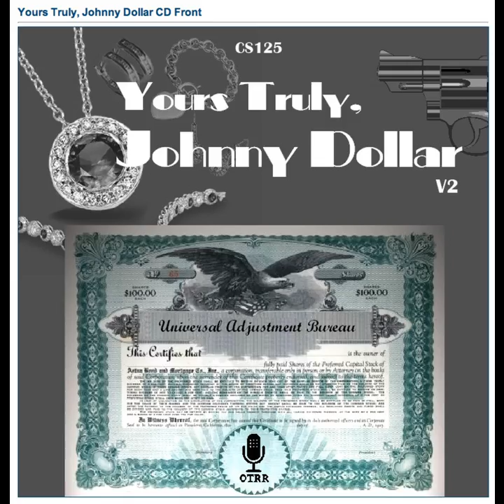Yours Truly, Johnny Dollar - 610416 734 The Latrodectus Matter